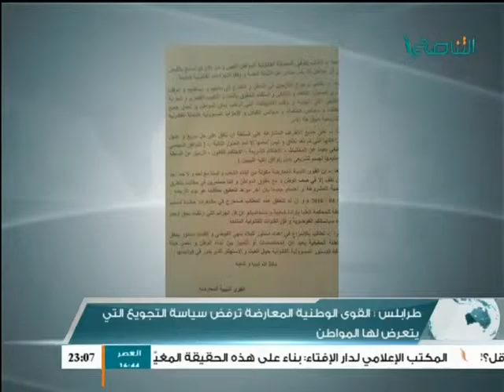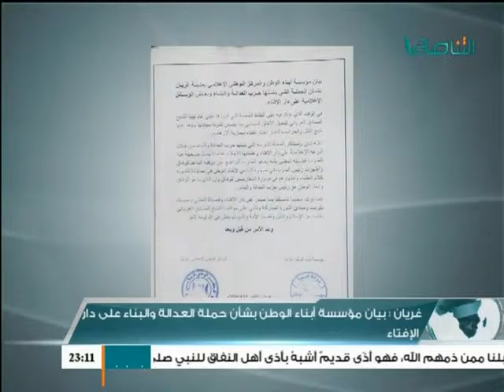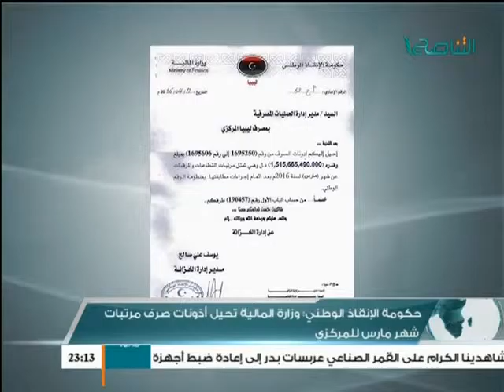أخبار برنامج الاثنتان والخمسون 11 - 04 - 2016